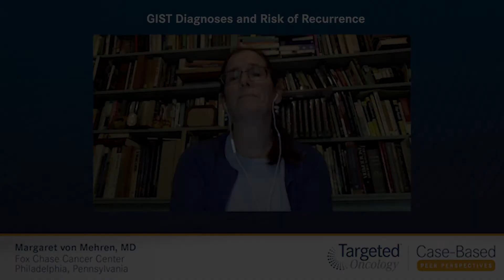GIST Diagnoses and Risk of Recurrence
Selecting frontline therapy for a man with a gastrointestinal stromal tumor, based on the patient’s molecular findings and risk of recurrence.